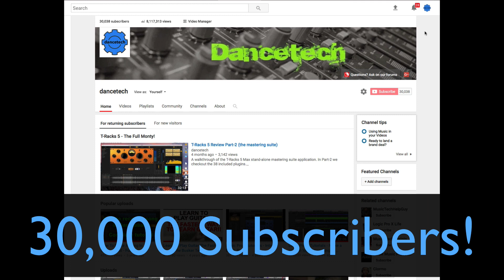30,000 subscribers! Thanks guys! (online audio-engineering course proposal)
Thanks for all the subscriptions & ongoing support. I'm proposing setting up a full college quality on-line foundation course in audio engineering / sound engineering. What are your thoughts? Would anyone be interested to commit to a 12 month course with a small monthly payment?